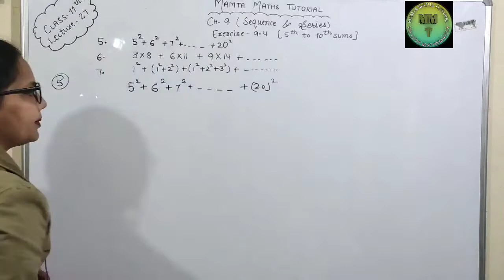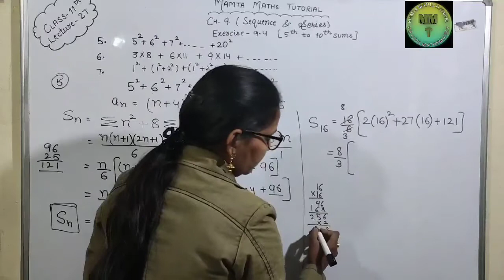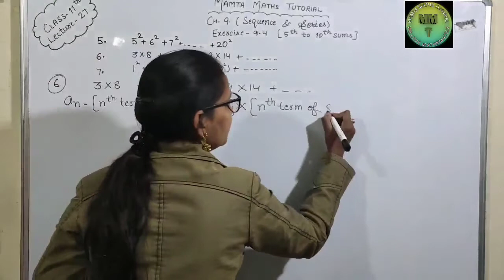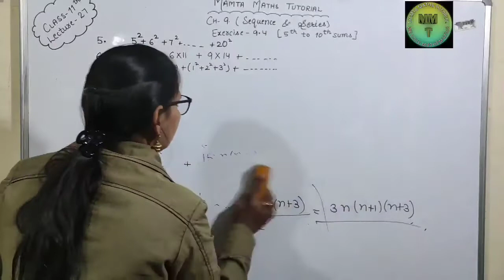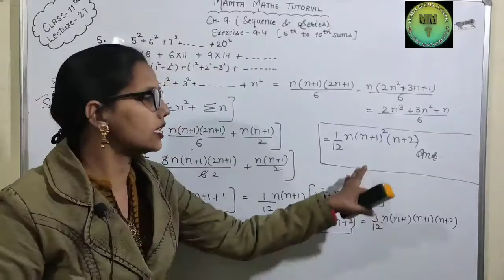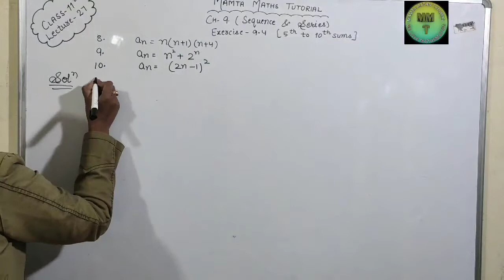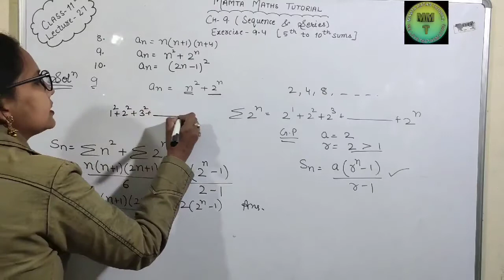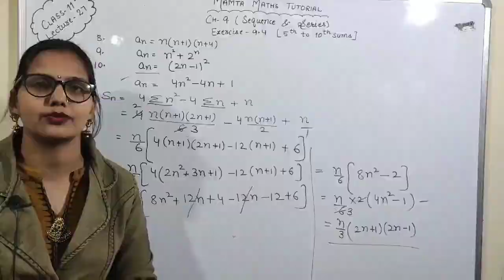Class 11|Ch - 9 (Sequence & series) Ex: 9.4 (5th to 10th sums) | Lecture 27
If you have any problem related to questions, you can comment in comment box.